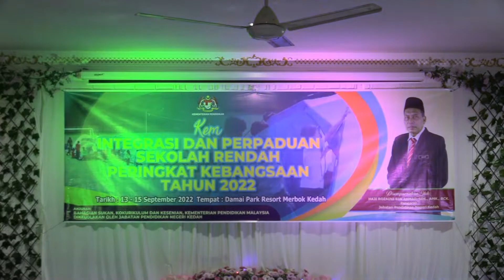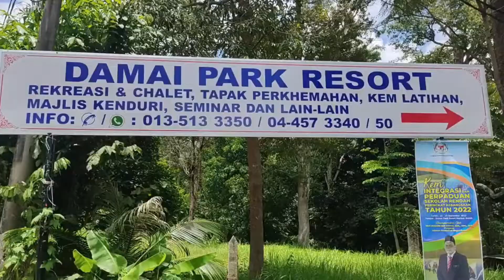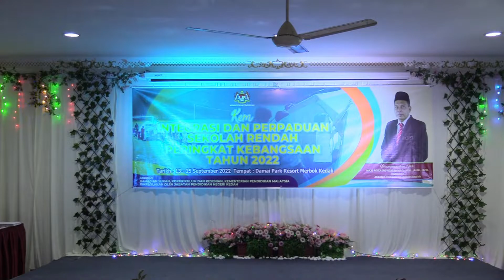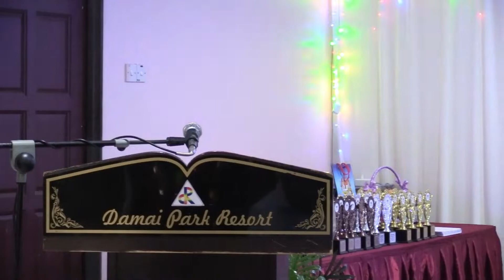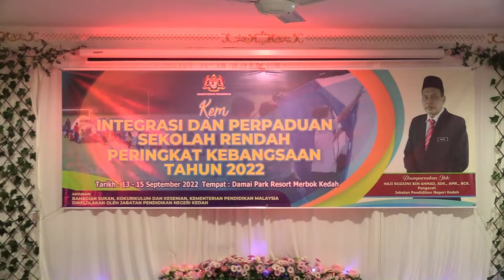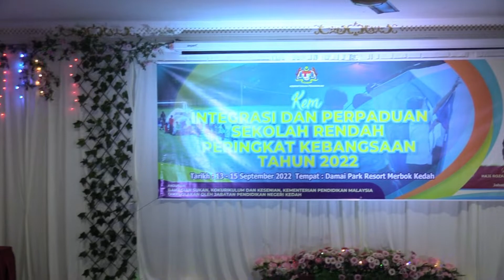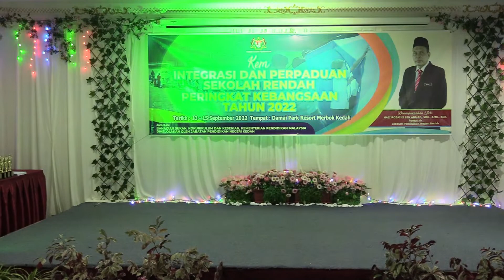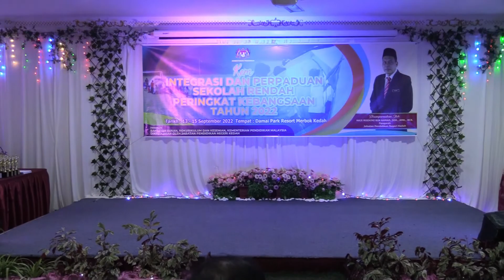Majlis Penutup Kem Integrasi Perpaduan Sekolah Rendah Peringkat Kebangsaan 2022